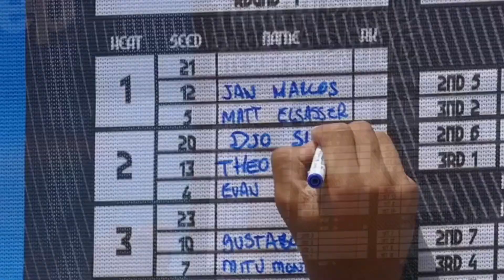Teaser Jan Marcos Riveras